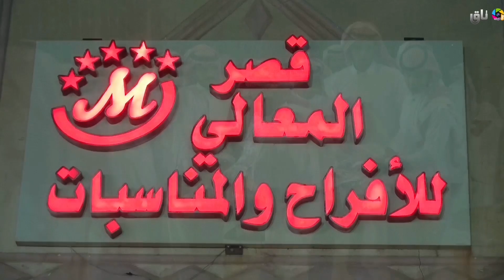حفل زواج الشاب فيصل حسن ابو القص المقبلي